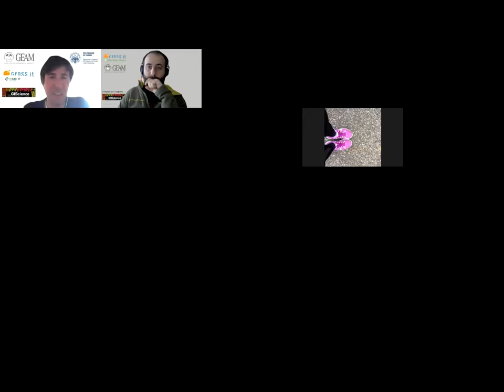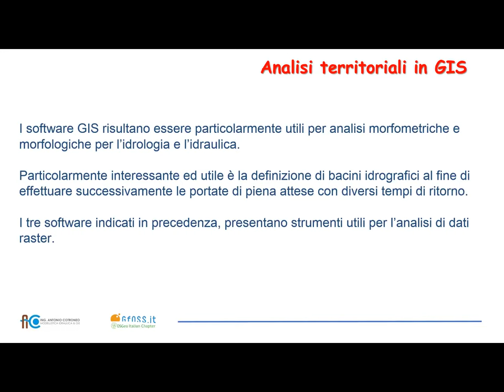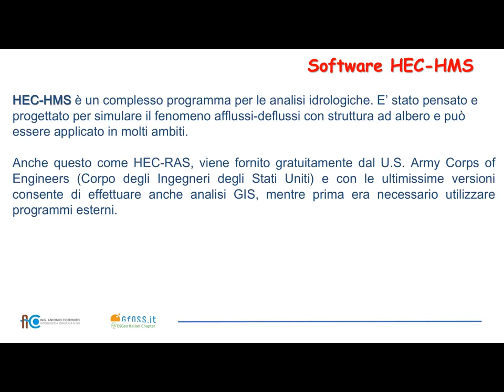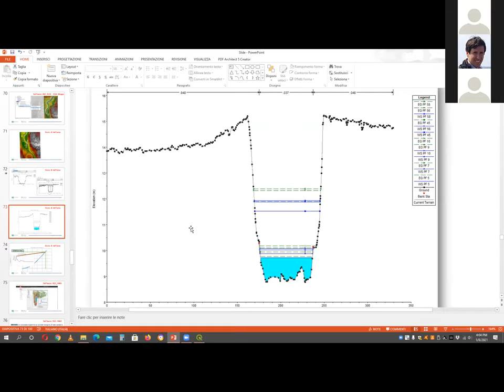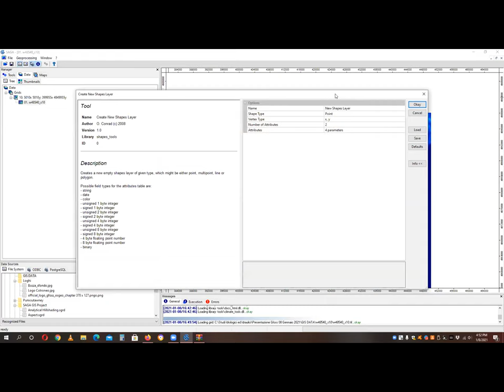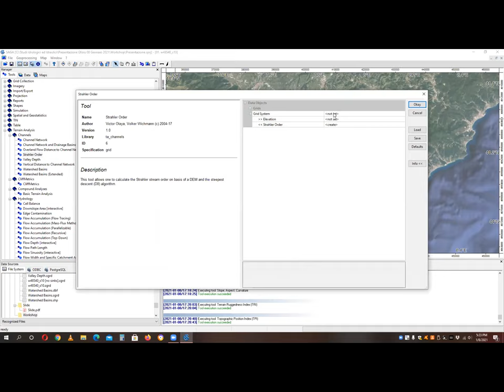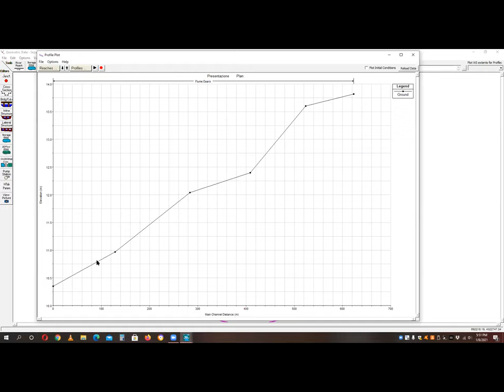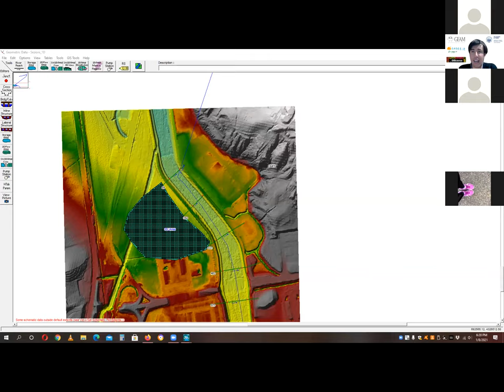GIS applicato all'idrologia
👉 DESCRIZIONE
L'utilizzo dei dati GIS ormai risulta di fondamentale importanza nell'utilizzo delle applicazioni idrologiche. In questo evento, partendo da dati morfologici ricavati in ambiente GIS, viene riprodotto l'evento meteorologico all'interno del bacino Esaro in provincia di Crotone del 21 Novembre 2020. 👇 👇 👇
👇 MARCATORI DI CAPITOLO 👇
⏰ 00:00:00 | INTRO - PAOLO DABOVE
⏰ 00:13:54 | GIS e IDROLOGIA - A. COTRONEO
⏰ 01:40:26 | SAGA GIS
⏰ 02:33:31 | HEC-RAS
⏰ 03:12:31 | DOMANDE FINALI

🧒 RELATORE
Antonio Cotroneo è un Ingegnere Civile con specializzazione in Idraulica, consulente di enti pubblici e privati, liberi professionisti, società per la realizzazione di studi idrologici ed idraulici, riclassificazioni idrauliche, verifiche di compatibilità idrauliche e realizzazione di mappe tematiche in ambiente GIS.